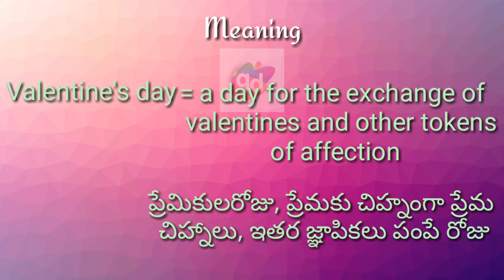Valentine's day Meaning with Pronunciation||Googul Dictionary